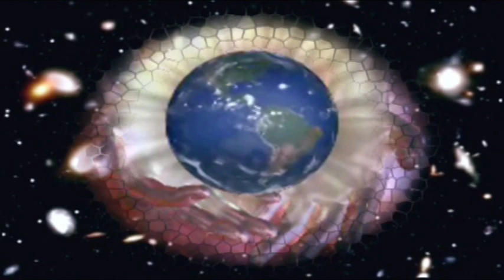Guerra Espiritual (Video Musical)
Te vas a gozar con este video musical...lo puedes presentar en tu Iglesia!